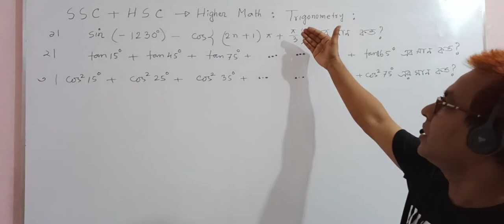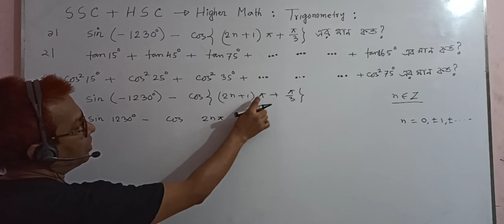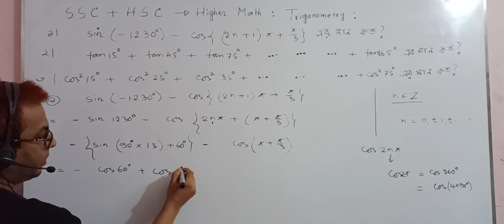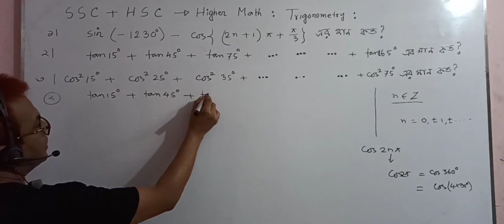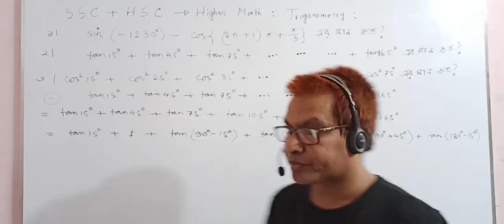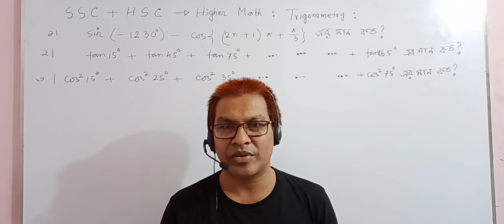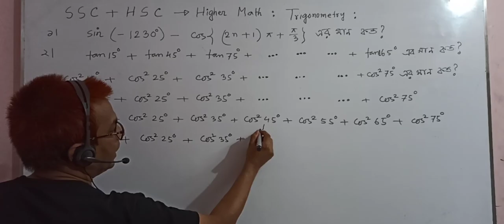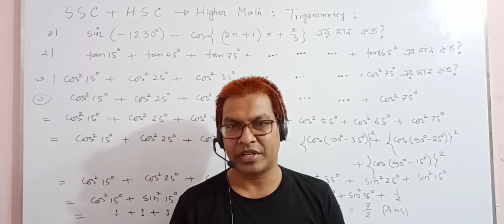SSC&HSC।উচ্চতর গণিত।ত্রিকোণমিতি।ত্রিকোণমিতিক ধারার যোগফল নির্ণয়।তৌহিদ স্যার।